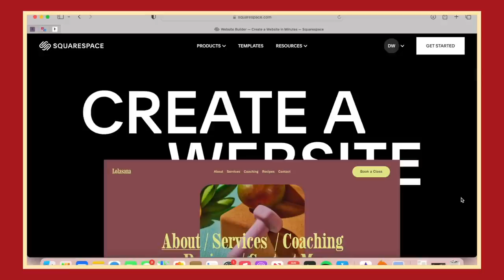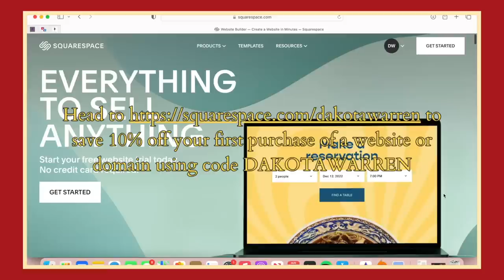how to: the perfect picnic (picnic vlog)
love always,
Dakota

Scones recipe (I adjusted mine a little to be gluten free but this is a good base)